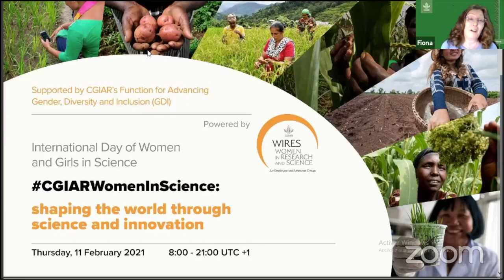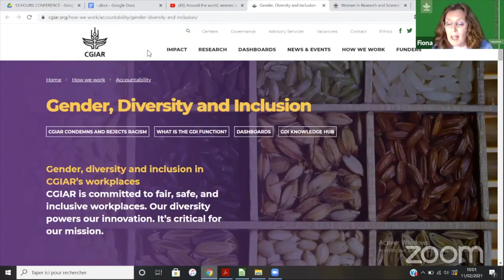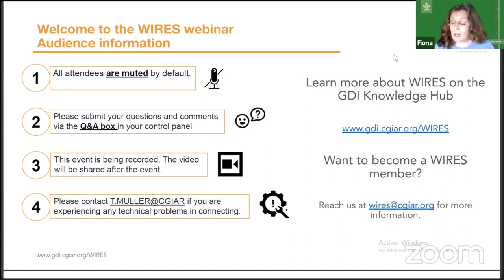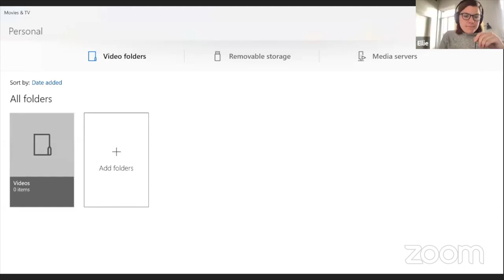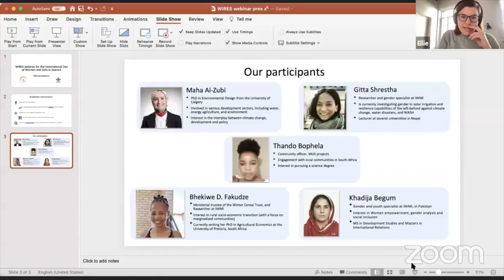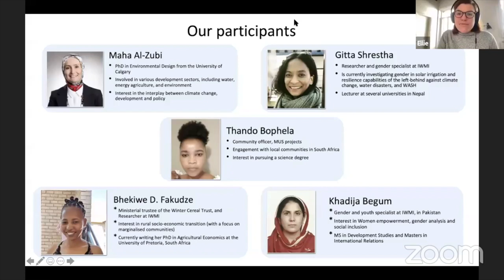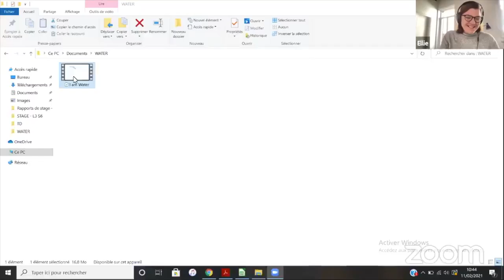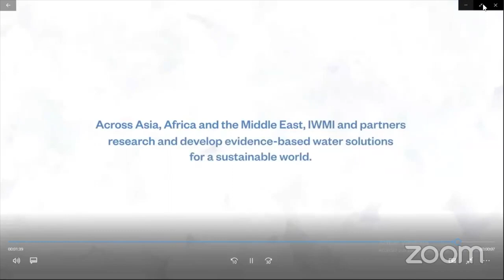IWMI - International Day of Women and Girls in Science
International Day of Women and Girls in Science Marathon Event